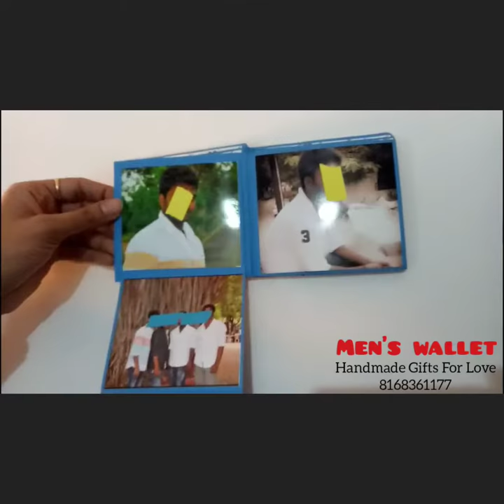Men's Wallet - Handmade Gifts For Love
Have a nice quality products n lots of variations

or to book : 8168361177